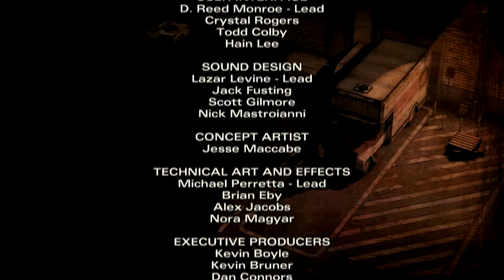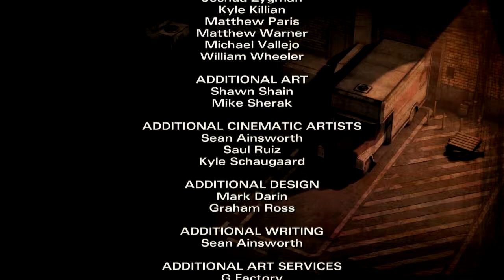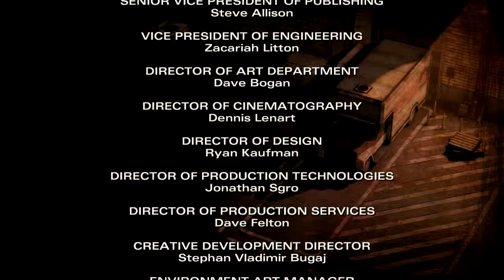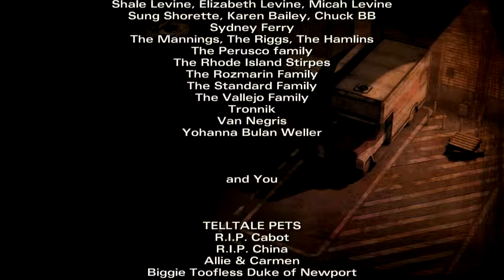The Walking Dead: Season 2 Episode 3 - Part 7 - Into the Herd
The group has been captured. They are being taken to Carver's compound, a community of survivors holed up in an old supermarket. There, Clementine and her group are given the chance to prove themselves worthy of joining the community proper. But as always, things don't go as planned...